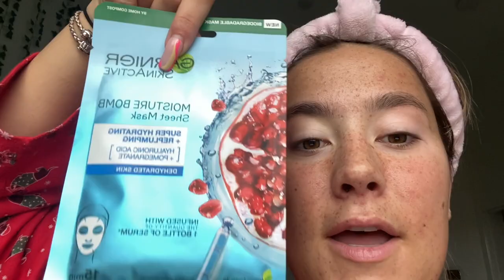How to Catfish *GRWM*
hi guys I am back:) hope you enjoyed!! Lots of love alex xx